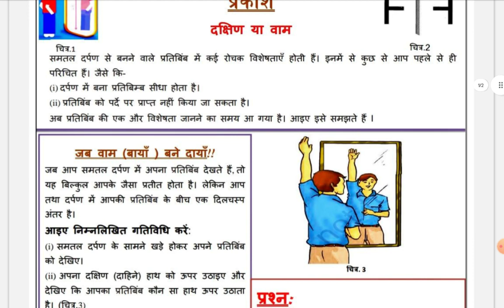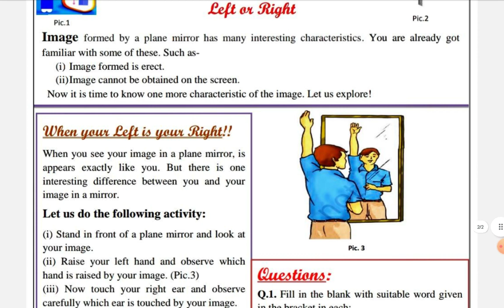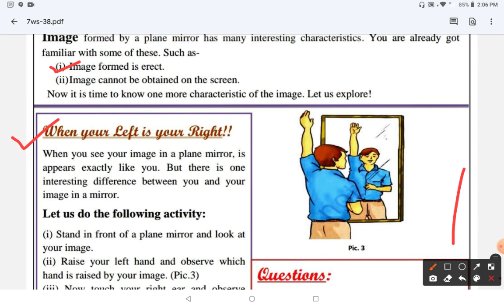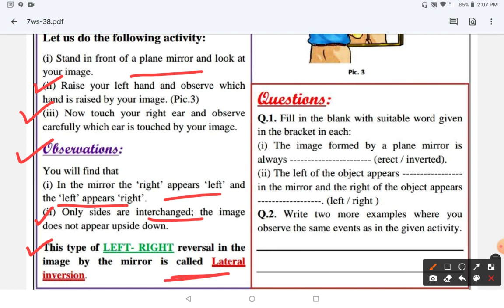7th DOE Science WS-38:: Lateral Inversion in Plane Mirrors (Hindi and English)